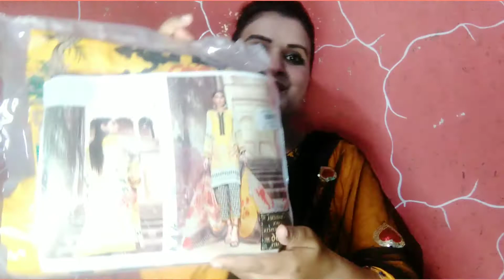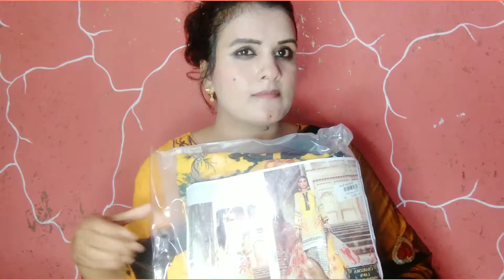gifts from my husband ||my first vlog samma remedies||gifts opening ||gifts unboxing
instagram I'd